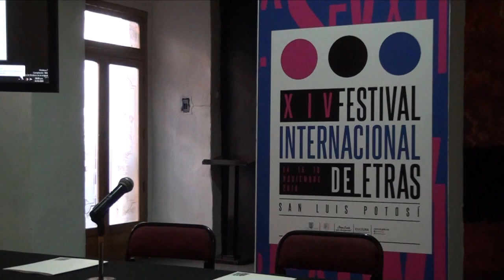Del 14 al 16 de Noviembre será el XIV Festival Internacional de Letras de San Luis Potosí.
SLP.- La XIV Edición del Festival Internacional de Letras de San Luis Potosí se llevará a cabo del 14 al 16 de noviembre en la Plaza de Aranzazú, con conferencias magistrales, conversatorios, encuentros académicos, obras de teatro y un concierto.

La titular de Cultura, Cecilia Padrón Quijano informó que la inversión del evento asciende a un millón 500 mil pesos.

El 14 de noviembre habrá actividades académicas de parte de Martín Solares, en distintas universidades.

En la tarde, la productora y activista Marcela Zendejas hablará de un proyecto multimedia que en 2016 inició con la periodista Lydia Cacho.

La primera conferencia magistral estará a cargo de Héctor de Mauleón.

El 15 de noviembre hará lo propio el escritor colombiano, Julián David Correa.

A las 19:00 horas iniciará un homenaje a la autora, Rosario Castellanos.

En tanto, a las 12:00 horas del día 16, el colectivo queretano Maíz Memoria presentará una pieza escénica que señala la importancia del contacto con los libros en un mundo liderado por gadgets.

A las 17:00 horas, la dramaturga colombiana, Adela Donadio compartirá el cambio de formato de una historia.

Por su parte, Vanessa Cortés Colis -representante de los participantes en la XIV Edición- manifestó que un pueblo sin letras o arte, está muerto.